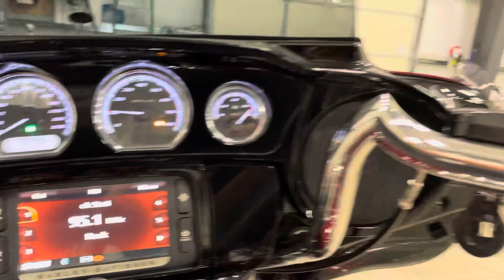2017 Harley-Davidson Ultra Limited Low